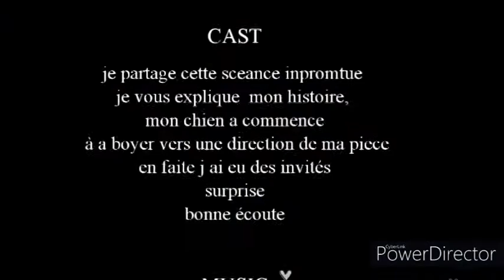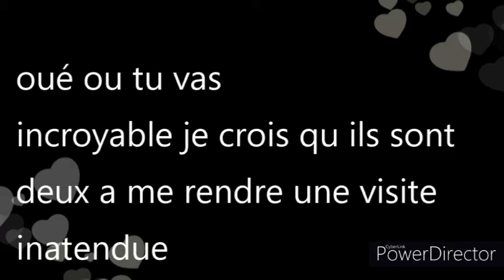tci mes invités surprise J£ T'offr£ C£tt£ P£ns££.....💜...☆...★..merci💜